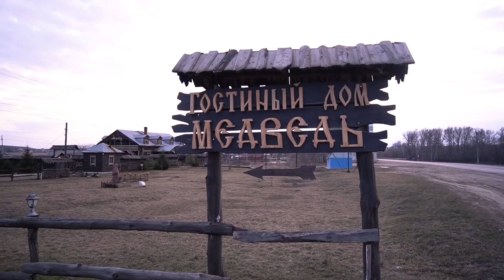Выставка ножей онлайн 2020. Мастерская Ножеяр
Выставка ножей онлайн 2020 продолжается! В этом видео мы покажем вам крайне интересного ножевого производителя! Мастерская ножей Ножеяр делает не просто ножи, они делают произведения искусства!

тел для заказов: 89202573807 Василий